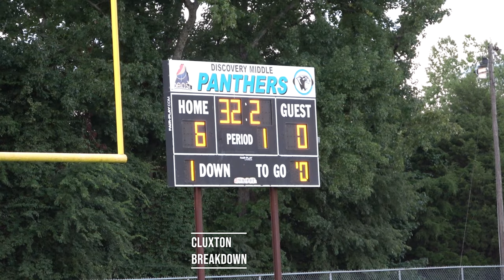Carter Lindsey, Kemari McGowan lift Discovery past Buckhorn Middle 44-0 in 8th Grade battle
Carter Lindsey and Kemari McGowan each scored two rushing touchdowns as Discovery blanked Buckhorn Middle 44-0 in an 8th Grade contest.
The Panthers led by 12 points at the half.